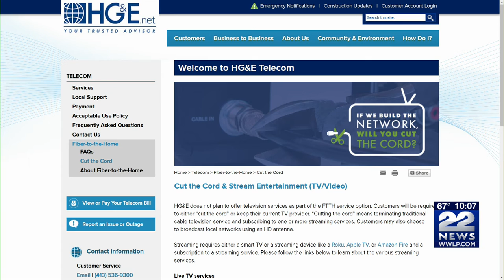City of Holyoke looking to add fiber internet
Holyoke Electric & Gas is currently running a feasibility study on a possible new fiber internet service.